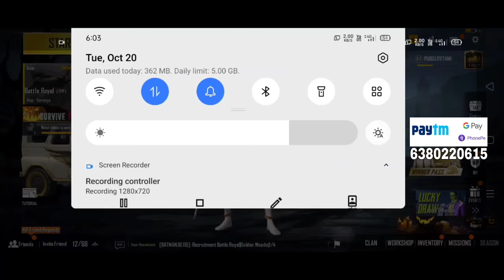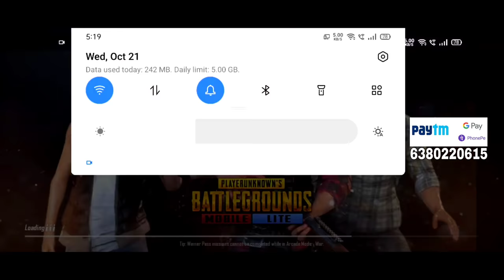CLIMAX VERITHANAM||PLTPUBG@pubglitetamizha2417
CONTROL:2FINGAR

 VIDEO EDITING APP:KINE MASTER

 THUMBNAIL EDITING APP: PICSART